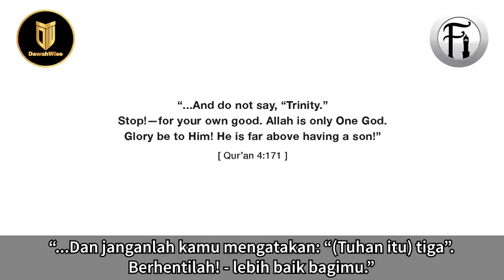Tuhan Kristian Yang Sudah ‘Pecah’? Hujah Termakan Diri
Bro Hashim berdialog dengan seorang Kristian tentang kekeliruan dalam konsep ketuhanan ‘Triniti’ yang diimaninya. Lihat bagaimana bro Hashim membuat Kristian ini berfikir dan sedar dia telah dimakan oleh hujahnya sendiri.